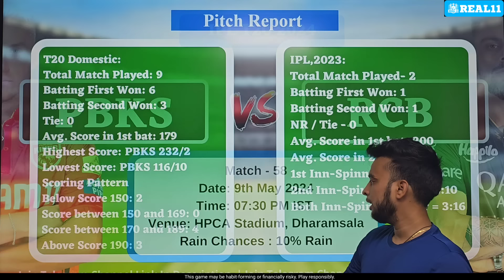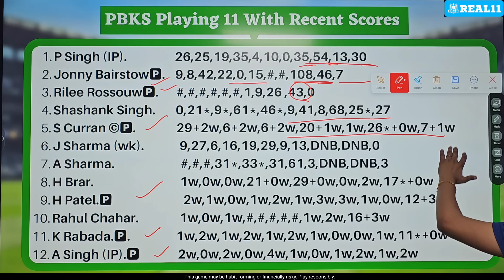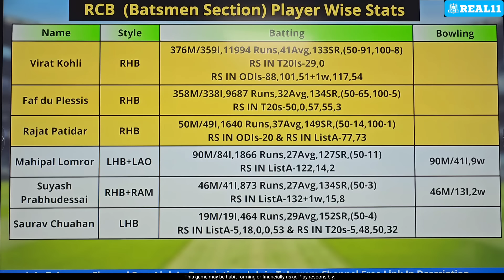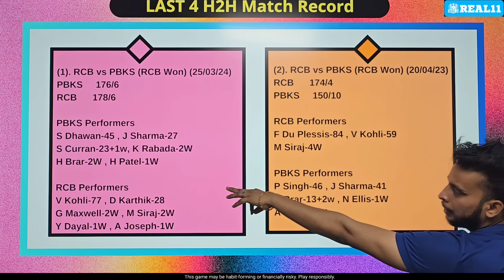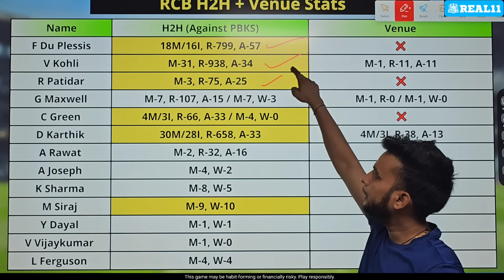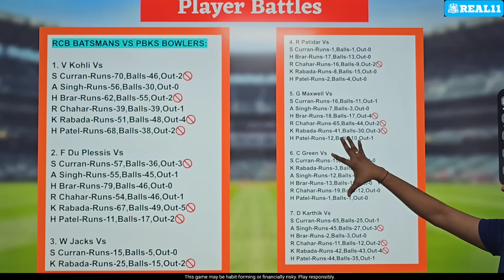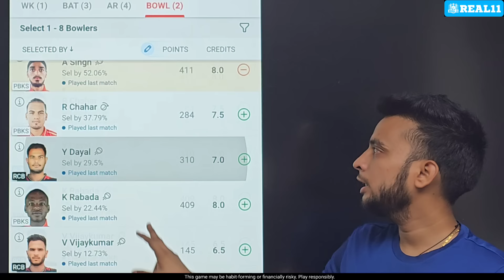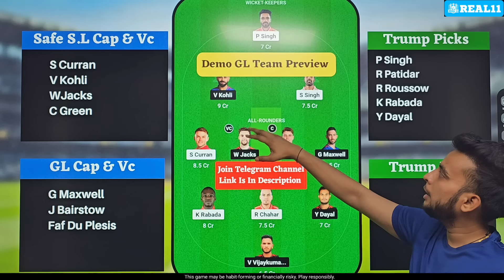PBKS vs RCB Dream11 Team|PBKS vs RCB Dream11 Prediction|PBKS vs RCB Dream11 Today Match Prediction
Refer Code 👉 GUPTA11 (No Tax)

PBKS vs RCB Dream11 Team | PBKS vs RCB Dream11 Prediction IPL T20 2024 | PBKS vs RCB Dream11 Team Today Match Prediction

rcb vs pbks dream11 Team prediction
rcb vs pbks dream11 team
rcb vs pbks d11 team
rcb vs pbks dream11team
rcb vs pbks playing 11 IPL IPL
rcb vs pbks playing today
rcb vs pbks T20 today match playing 11
rcb vs pbks match prediction
Ipl dream11 prediction today match
rcb vs pbks dream11 gl team
dream 11 dc vs srh best team
dream 11 team of today match pbks vs srh
ban vs zim dream11 prediction gl team
rcb vs bangalore dream11 team
che vs Ick dream11 prediction
dream 11 team of today match mi vs csk
mi vs pbks best dream11 team
dream 11 team of today match best team gl
csk vs kkr best dream11 team
today ipl match prediction dream 11 team
today ipl match kkr vs rr dream11 team
bc vs Ikn dream11 prediction

Fantasy Buzz